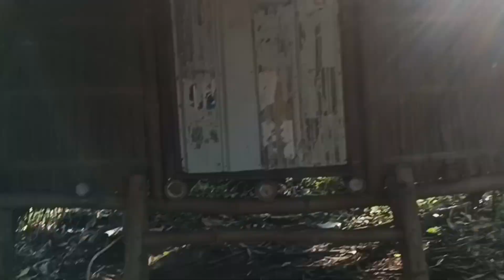ubas na tanim sa mga rooftop at Ang aking munting bahay..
pinasyalan ko Ang mga tanim kung ubas sa rooftop Ng magandang bahay at bisitahin NATIN Ang munti Kong bahay at Ang aking pamumuhay.. salamat  at sana support nyo Po Ang aking tsanel para sa monitisisyon.